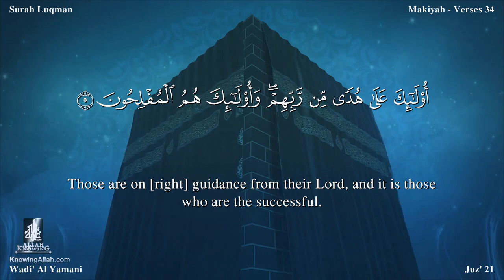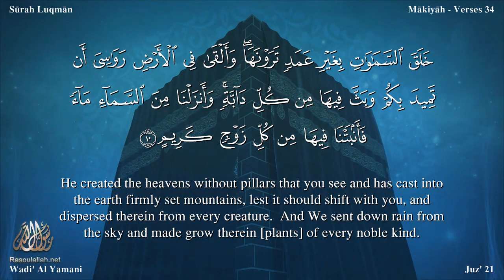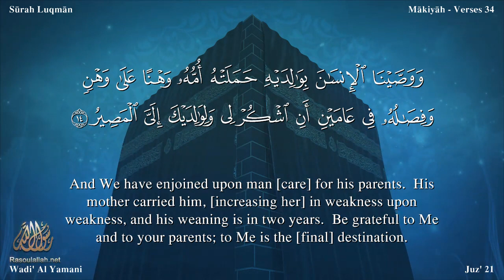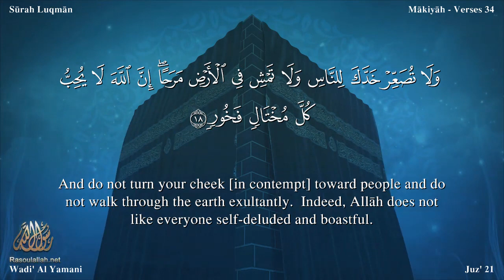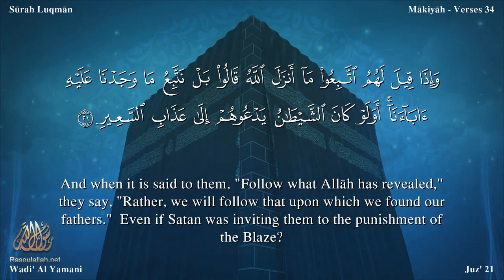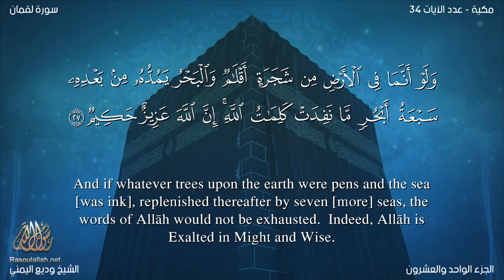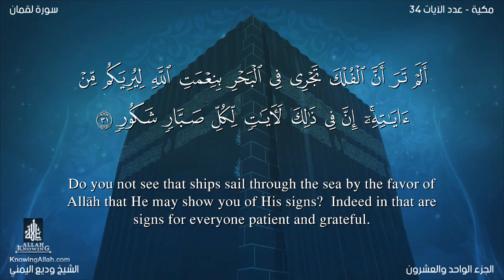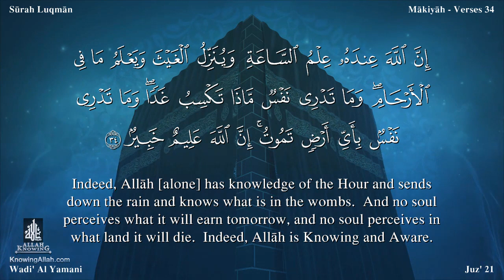Quran: 31. Surah Luqmân / wadi' al yamany /Read version / : Arabic and English translation